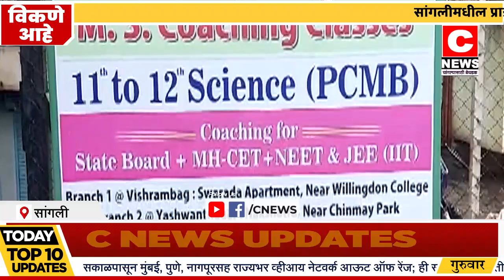सांगलीचे राईझ इन्स्टिट्यूट अकॅडमीने गरीब होतकरू विद्यार्थ्यांंना दिले आँनलाईन मोफत शिक्षण सी न्यूज